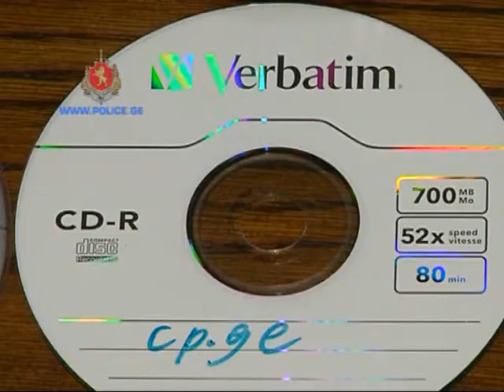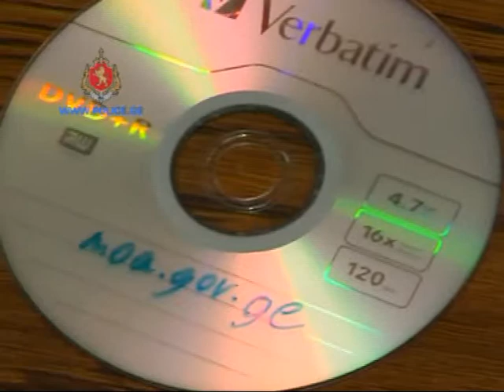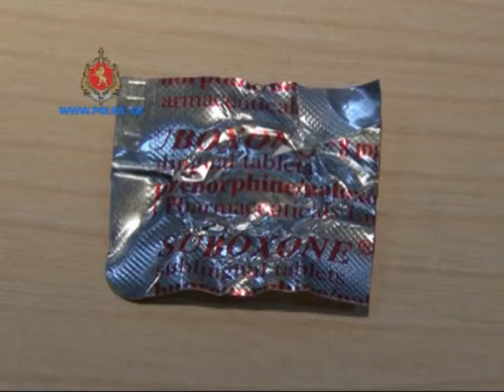MARNEULI TV SAINFORMACIO 13 01 2015